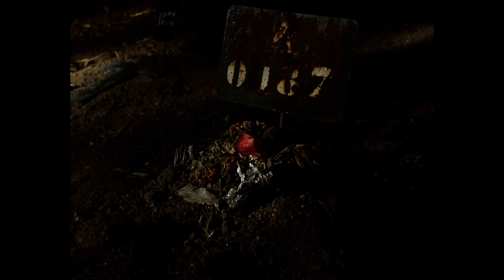VITALINA VARELA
SINOPSIS
Vitalina Varela, una mujer de Cabo Verde, llega a Lisboa, Portugal, tres días después del funeral de su esposo. Ella había estado esperando por su tiquete de avión más de veinticinco años.

DIRECCIÓN
Pedro Costa

GUION
Pedro Costa

PRODUCCIÓN
Abel Ribeiro Chaves

CINEMATOGRAFÍA
Leonardo Simões

SONIDO
Hugo Leitão
João Gazua

EDICIÓN
Vítor Carvalho
João Dias

REPARTO
Ventura